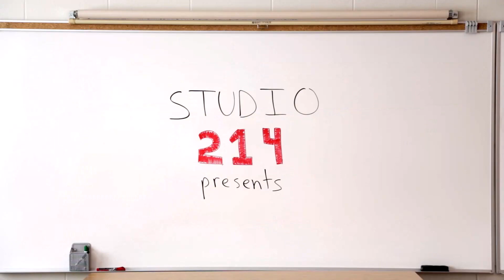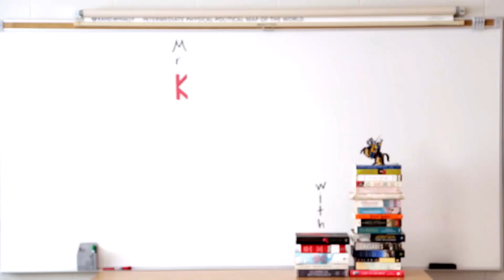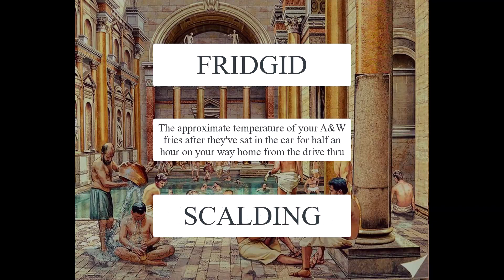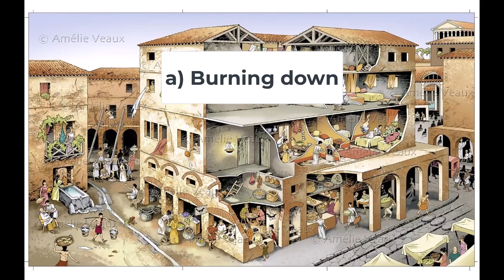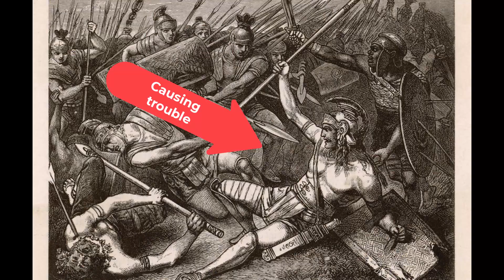Extra Kredit Ancient Rome #14 - A Day in the City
This week we take a time-out from our main storyline and embark on a whirlwind tour of Rome in the days of the emperor Vespasian. On this outing we'll find out what the Romans did for fun, how they kept clean, and just how much it would stink to live in an ancient metropolis. Literally.